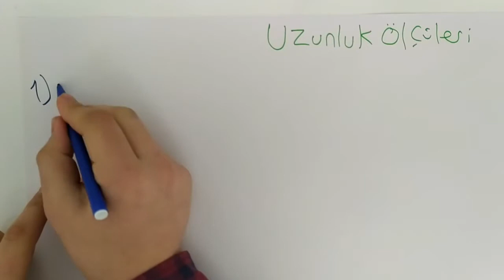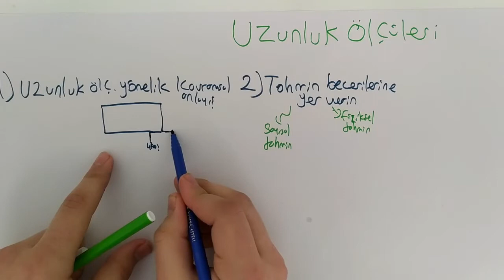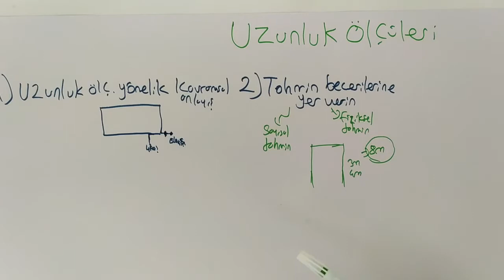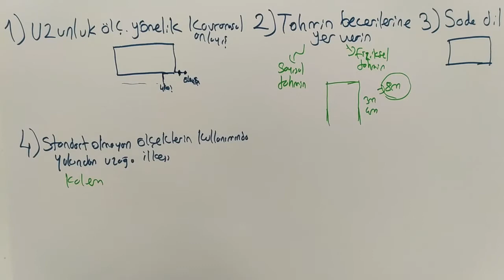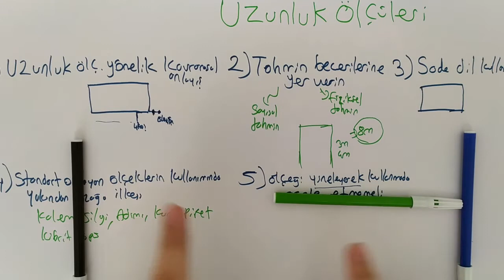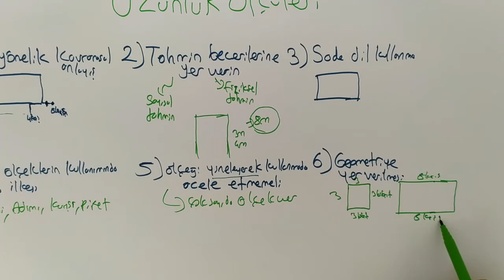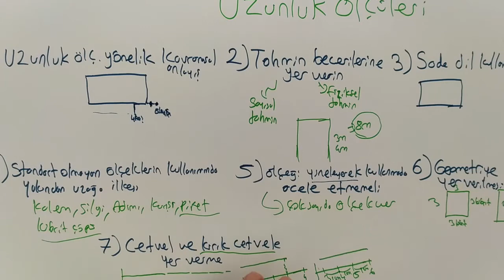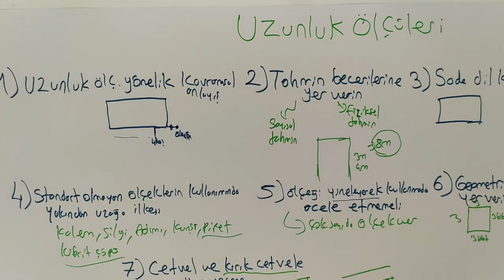ALAN EĞİTİMİ ÖABT UZUNLUK ÖLÇÜLERİ ÖĞRETİMİ 1 (İLKÖĞRETİM MATEMATİK ÖĞRETMENLİĞİ)